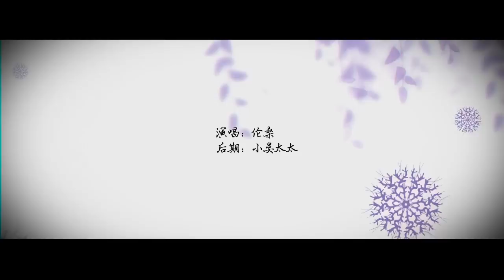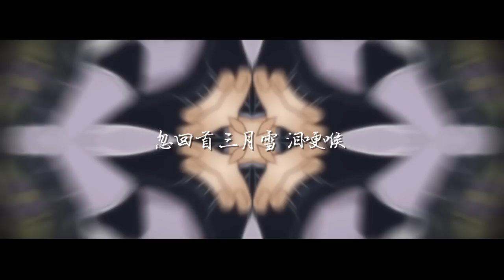【倫桑原創】Lun Sang 三月雪 —《劍網三》＊萬花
倫桑：
很榮幸和臨川喚渡音樂社合作的一首歌.從故事背景.歌曲本身都十分喜歡.從我在唱若醉開始.也很喜歡萬花的角色. 表白所有幕後人員

演唱：倫桑
策劃：傻狍子
作詞：傻狍子
作曲：傻狍子
編曲：陳林
和聲編寫：槿生
和聲演唱：銀鮫
後期：小吳太太
美工：傻狍子
ＰＶ：@w栗原w
曲繪：鯊魚吃青椒

【臨川喚渡音樂社出品】

一夢忽遠近舊事難觸摸
已覺天微亮燭火卻閃爍
聽聲有歸人合傘扣門扉
原是昨　夜風雨　驚花蕊

太素九針訣　扶搖你清瘦
濟世紅塵走　古道人匆匆
俗世霧朦朧塵硝刻滿目
晴晝雨　摘星宿　無人遊

如若等過幾番月潮汐流雲換
花間遊獨夜長星河短
何謂醫無解猶玲瓏棋難參透
低聲問十輪年歲刀怎銹

舞清風　衣衫舊　經年去　人不逢
登重樓　人面瘦　青絲走
前情去　風迎袖　鬢滿霜　月下走
忽回首　三月雪　淚哽喉

俗世霧朦朧　塵硝刻滿目

如若等　過幾番　月潮汐　流雲換
花間遊　獨夜長　星河短
何謂醫　無解猶　玲瓏棋　難參透
低聲問　十輪年歲　刀怎銹

忽回首　三月淚哽喉